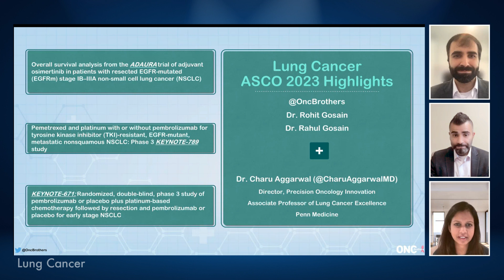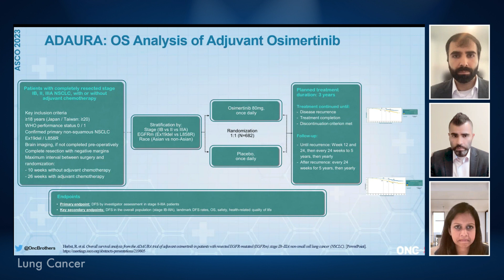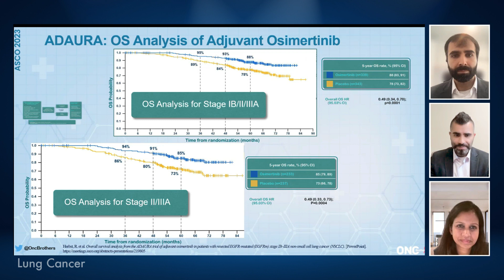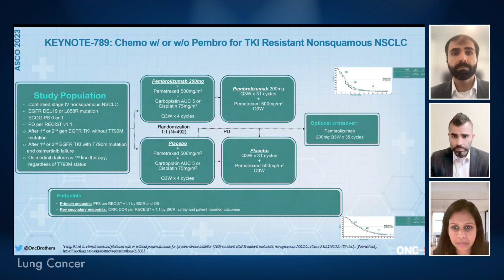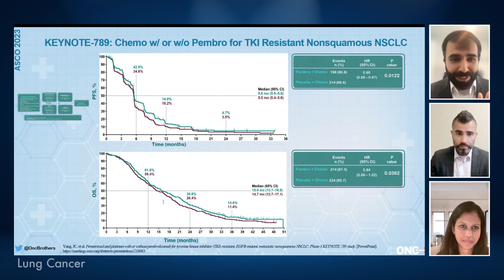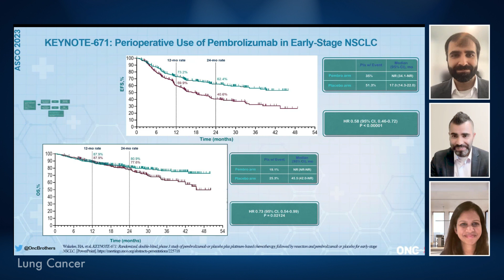Lung Cancer ASCO 2023 Highlights - OncBrothers (Rohit and Rahul Gosain) with Dr. Charu Aggarwal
Discussing Lung Cancer ASCO 2023 Highlights, focusing on practice changing studies with Dr. Charu Aggarwal, Director, Precision Oncology Innovation, Associate Professor of Lung Cancer Excellence at Penn Medicine.

Covering three important studies:
- ADAURA trial update with increase OS with adjuvant Osimertinib
- KEYNOTE 789 - Pemetrexed and platinum with or without pembrolizumab for tyrosine kinase inhibitor (TKI)-resistant, EGFR-mutant
- KEYNOTE 671 - Randomized, double-blind, phase 3 study of pembrolizumab or placebo plus platinum-based chemotherapy followed by resection and pembrolizumab or placebo for early stage NSCLC